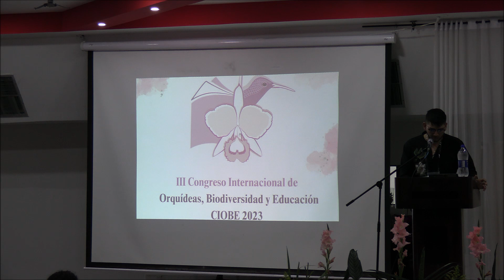III Congreso Internacional de Orquídeas, Biodiversidad y Educación [CIOBE]Neiva, 10 de octubre 2023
anuncios : 14 h...

captación vídeo y montaje:

Viateur Boutot